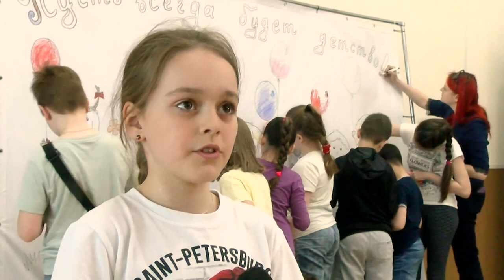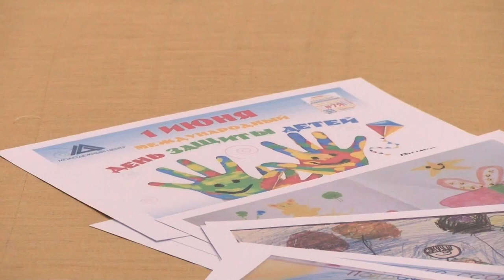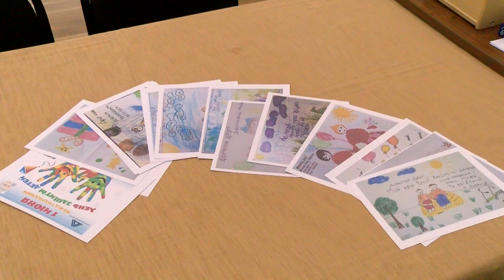День защиты детей